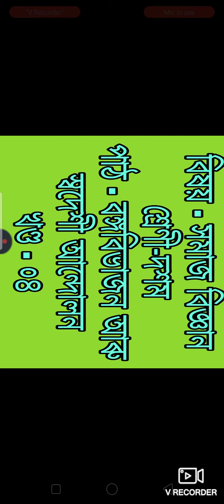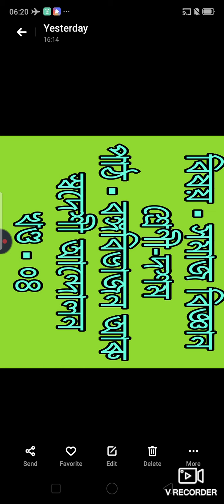Social Science l Class 10 l Sebalখণ্ড - ०৪lবঙ্গ বিভাজন আৰু স্বদেশী আন্দোলন lপৰীক্ষাপযোগী প্ৰশ্নোত্তৰ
এই অংশটোৰ জৰিয়তে "বঙ্গবিভাজন আৰু স্বদেশী আন্দোলন" পাঠটোৰ ৪ৰ্থ খণ্ডৰ প্ৰশ্নোত্তৰ সমূহ আগবঢ়োৱা হৈছে।

Educators Qualification - B.A,B.Ed,Ctet(L.P&U.P),Assam Tet(L.P&U.P),High School Tet Qualified,Ten Year Teaching Experience.